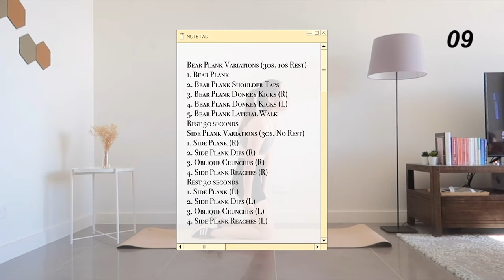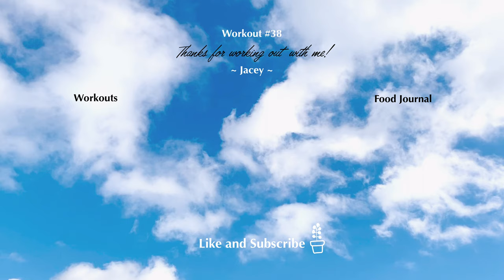13 MIN PLANK CHALLENGE (Full Body Burn) | No Equipment ~ Jacey Yaw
Workout
Get a Full Body Strength Training with this Plank workout!!

► WORKOUT TIMING⏱? Varies
► EQUIPMENT? NO
► EXERCISES🧘🏻‍♀️:

Forearm & High Plank Variations (40s, 10s Rest)
1. Plank
2. Plank Knee-Ins
3. Plank Leg Raises
4. Forearm Spider Plank
5. Mountain Climbers
6. Plank to Toe Touches

Bear Plank Variations (30s, 10s Rest)
1. Bear Plank
2. Bear Plank Shoulder Taps
3. Bear Plank Donkey Kicks (R)
4. Bear Plank Donkey Kicks (L)
5. Bear Plank Lateral Walk

Side Plank Variations (30s, No Rest)
1. Side Plank (R)
2. Side Plank Dips (R)
3. Oblique Crunches (R)
4. Side Plank Reaches (R)

1. Side Plank (L)
2. Side Plank Dips (L)
3. Oblique Crunches (L)
4. Side Plank Reaches (L)

► ALWAYS…
* Have a Well-Balanced Diet 🥗 + 🍕
* Have a Healthy Mindset ☺️
* Workout Consistently 💪🏻
* Be Patient with Yourself 💕